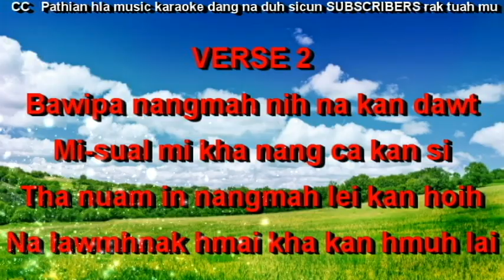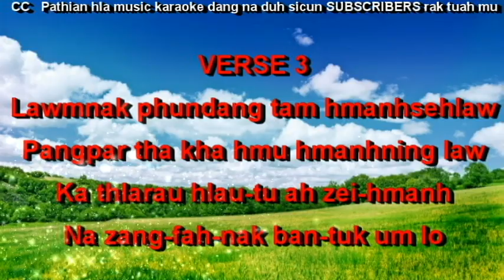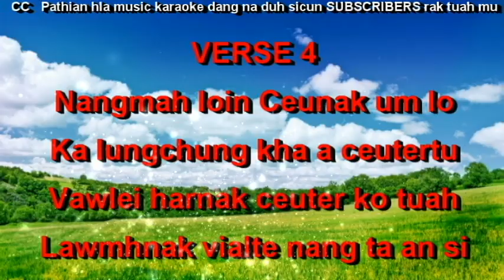Jesuh Ka Lungthin In Kan Duh II karaoke Christian Hymnal No 154 by Htun Kyaw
Jesuh Ka Lungthin In Kan Duh II karaoke
 Christian Hymnal No 154